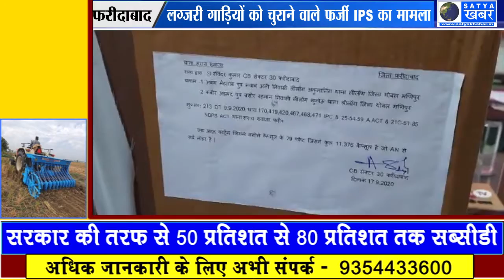लग्जरी गाड़ियां चुराने वाले फर्जी IPS के घर मिला ड्रग्स का जखीरा, पूछताछ जारी